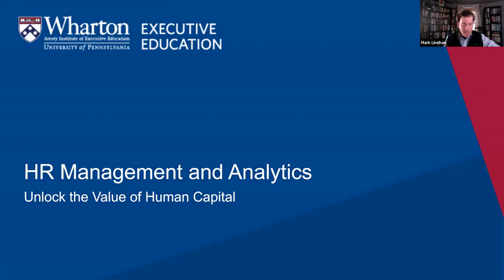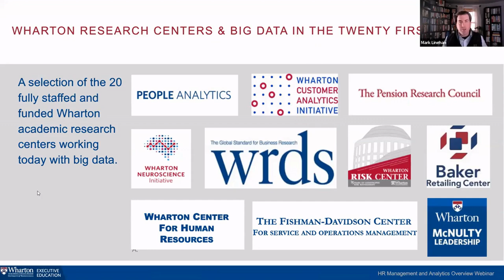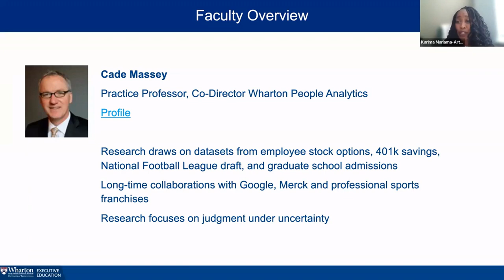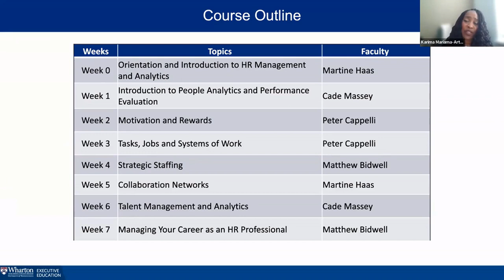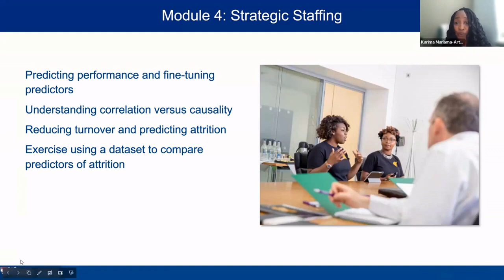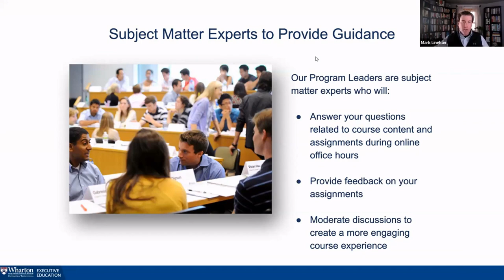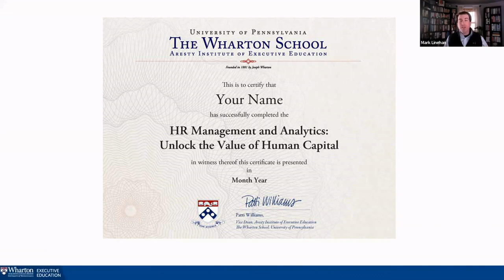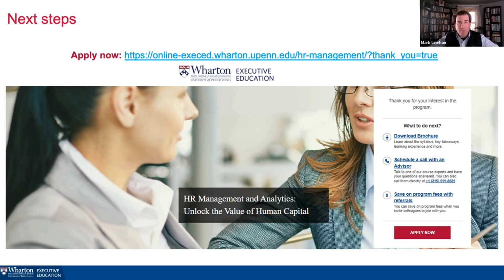Information session on Wharton Executive Education's HR Management and Analytics program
HR management has changed dramatically in recent decades. It has shifted from a largely administrative focus to becoming a strategic ally in managing overall business performance. Most organizations recognize that people are their most important asset. Therefore, how can HR professionals continue to make gains as a strategic business partner by both managing people more effectively and by leveraging data analytics?

Wharton’s online program, HR Management and Analytics: Unlock the Value of Human Capital, delves into topics that will help you to become a more strategic HR partner by gaining a holistic understanding of how HR management and data analytics intersect.

00:00 Start
00:42 Today's Speakers
01:18 Why HR Management and Analytics?
04:03 About The Wharton School
08:49 Executive Summary
09:53 Course Goals
11:14 Faculty Overview
19:21 Course Outline
11:45 Module 1: Module 1: Introduction to People Analytics and Performance Evaluation
23:55 Module 2: Motivation and Reward
25:23 Module 3: Tasks, Jobs, and Systems of Work
26:42 Module 4: Strategic Staffing
28:43 Module 5: Collaboration Networks
30:03 Module 6: Talent Management and Analytics
30:55 Module 7: Managing Your Career as an HR Professional
31:51 Highlighted Assignments
32:54 The Learning Experience
38:20 Participant Profile and Testimonials
42:23 Certificate
43:41 Next Steps